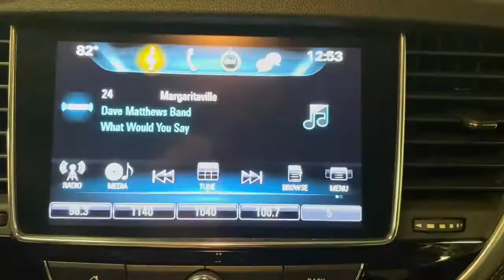2019 Buick Encore Miami Shores, Aventura, Miami Beach, Miami Lakes, Miami, FL P2327F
White Frost Tricoat Used 2019 Buick Encore available in Miami Shores, Florida at Tropical Chevrolet. Servicing the Aventura, Miami Beach, Miami Lakes, Miami, FL area.

Tropical Chevrolet
8880 Biscayne Blvd

White Frost Tricoat 2019 Buick Encore Preferred FWD 6-Speed Automatic Electronic with Overdrive ECOTEC 1.4L I4 SMPI DOHC Turbocharged VVTbrbrOdometer is 3158 miles below market average! 25/30 City/Highway MPG